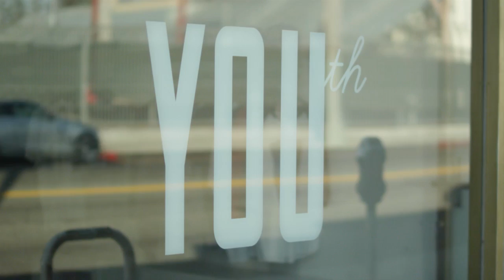This Fashion Designer Cruises Down Fairfax Encouraging Entrepreneurship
Inspired by the hard work and hustle of the entrepreneurs featured in the Pivot TV show 'Welcome to Fairfax' (Fridays at 10 p.m.), Cadillac and Pivot TV collaborated with Gavin "Mizzle" McNeill, fashion designer and creative visionary behind Just Be Cool, to hit the streets of Los Angeles to meet entrepreneurs making waves and embodying the spirit of the Fairfax community. This video series takes a deep dive into the careers of five young people, explores what it took for them to get where they are today, and showcases how they are working toward what's next.

Watch the video now, and check out more from our Entrepreneurs series